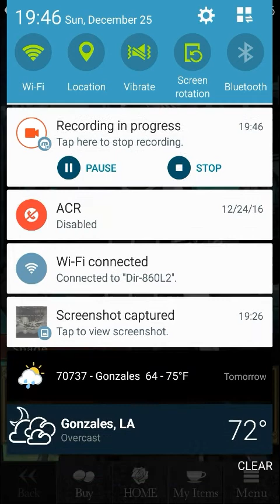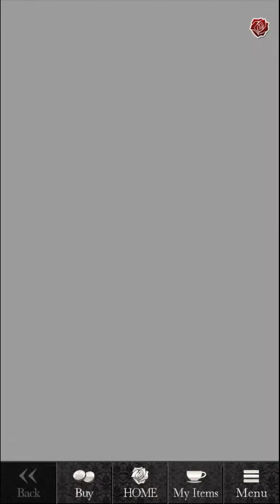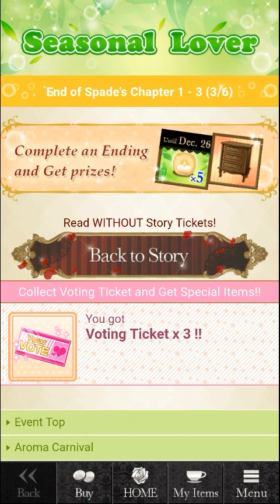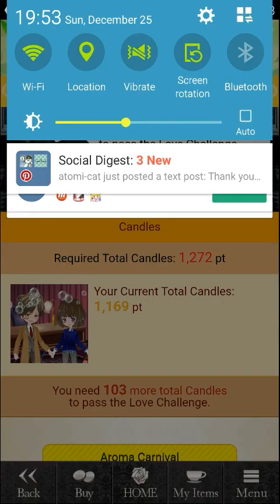Blood'n Roses+ - Spinoff - Seasonal Lover - Spade's Story: Chap. 01, Ep. 01 - 03